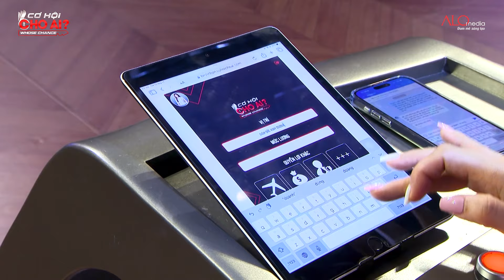Bất ngờ xuất hiện doanh nghiệp mới toanh lần đầu lộ diện tại Cơ Hội Cho Ai? CHCA